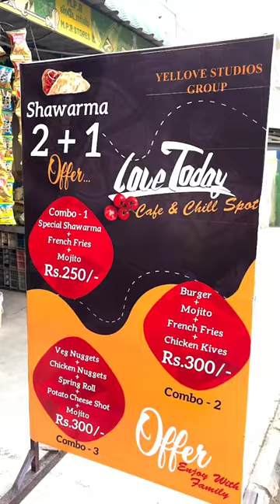LoveToday cafe | Different varieties of shawarma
This is a new cafe opened in kolathur | They serve a lot of different varieties of shawarma like mutton shawarma, chicken shawarma in that kakada shawarma, bun shawarma, pani puri shawarma, murukku shawarma | Also some snacks and drinks like cold milo, cold boost etc | Taste was really good a must try place for shawarma lovers |

      *** NOT A PROMOTIONAL VIDEO ***

Location:
Search: " Love Today Cafe &Chill Spot " in Google Map
3 Poombuhar, Vetrivel-Anjugam Nagar Main Rd, Thulasi Nagar, Annai Indira Nagar Extension, Durga Colony, Kolathur, Chennai, Tamil Nadu 600099.